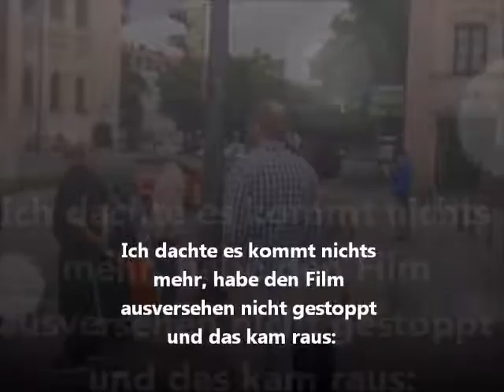5 Stunden in München, über 50 coole Autos Teil 22 (Ferrari Enzo, 16 Audi Q2)